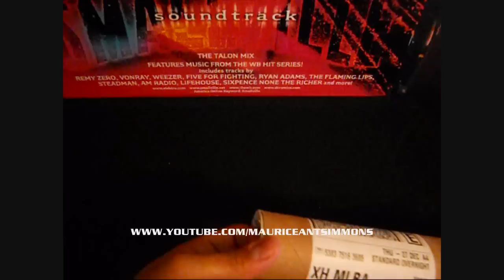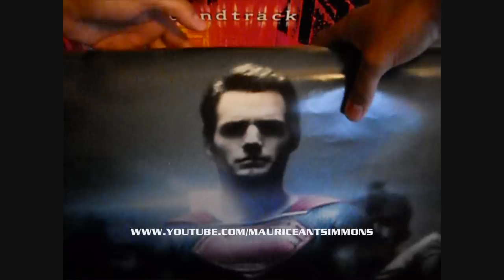Man of Steel Poster Unboxing Video 2/19/13 (AMASF) TEAM DOPENESS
Special unboxing video for Man of Steel! Thank you for the gift! Thank you for supporting TEAM DOPENESS!